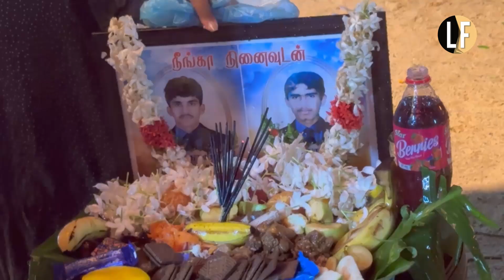In Mullivaikkal, Vallipuram Pushpamalar mother of slain LTTE militant ignited the Martyr's Day flame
In Mullivaikkal, where tens of thousands of unarmed civilians were massacred at the end of SriLanka's bloody war, Vallipuram Pushpamalar mother of slain LTTE militant ignited the Martyr's Day main flame of remembrance while hundreds of Tamils congregated in the pouring showers